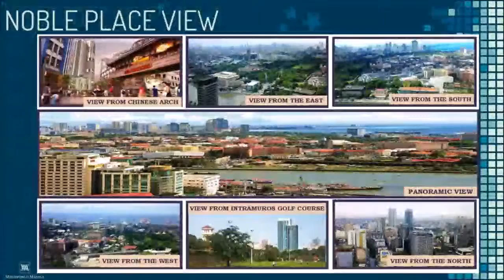Noble Place - Megaworld Manila - Perfect Home at A Perfect Price - Series 11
A description on who Megaworld Manila is and projects for both Pre-selling and Ready For Occupancy (RFO)